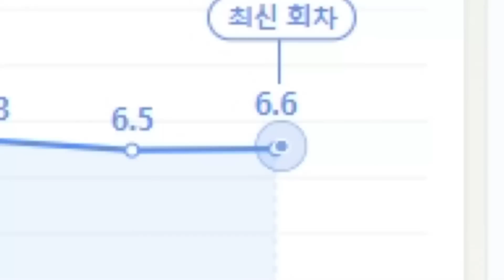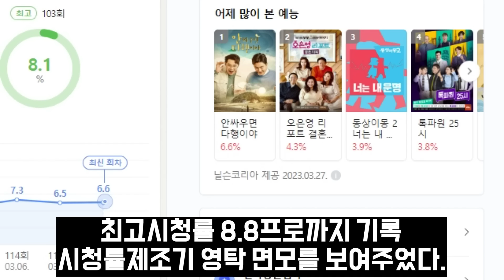안다행 "주인공은 영탁이었다!" / 명석한두뇌로 알면서도 모르는척! / 안다행116회 영탁노래대잔치 / 안정환이 인정한 트로트계의촌장 영탁?! /시청률제조기 어신 영탁!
안다행타이틀은 붐이지만.
주인공은 영탁이었다!
명석한두뇌로 알면서도 모르는척!
시청률제조기 영탁! 어신등극~
안싸우면다행이야 영탁노래 대잔치!
안다행 시청률상승! 최고시청률 8.8프로기록